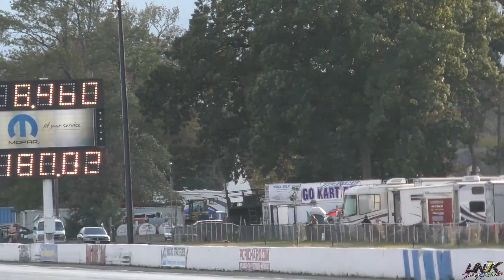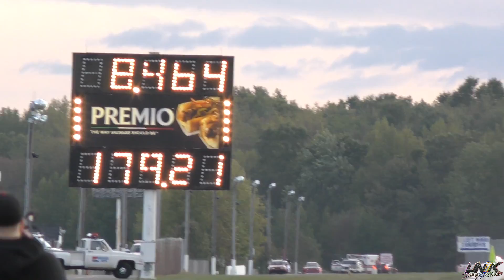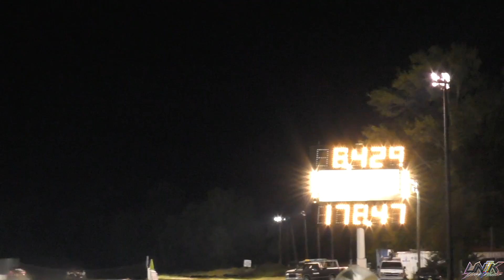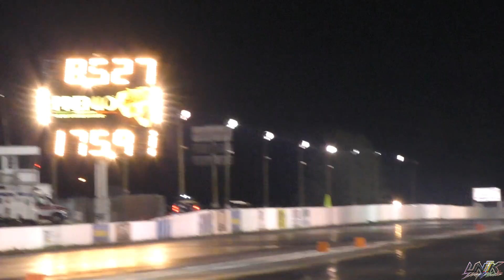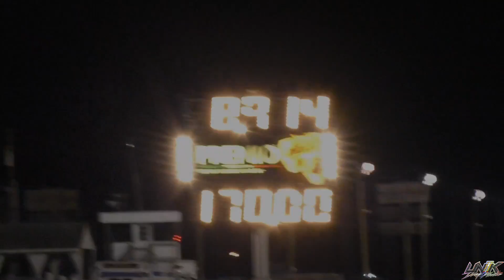FFLive Fall SFWD Qualifying